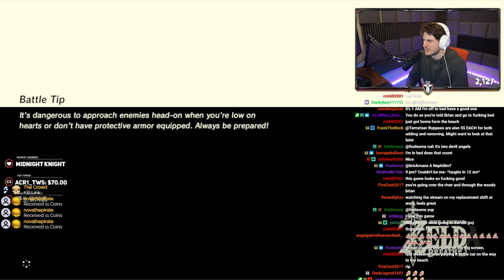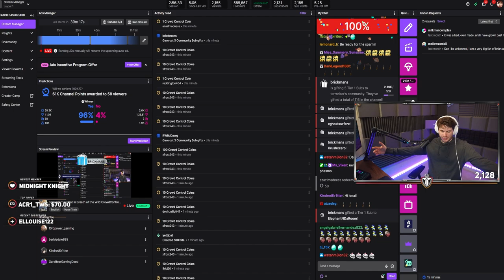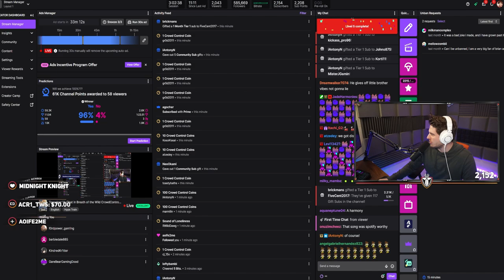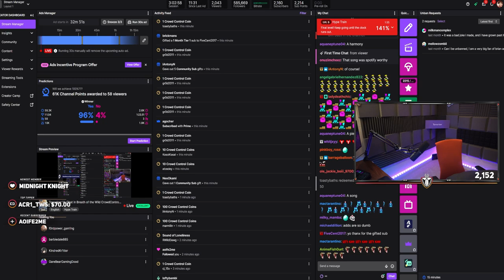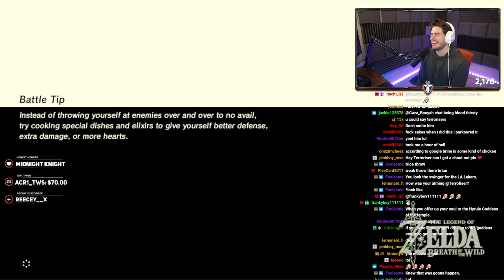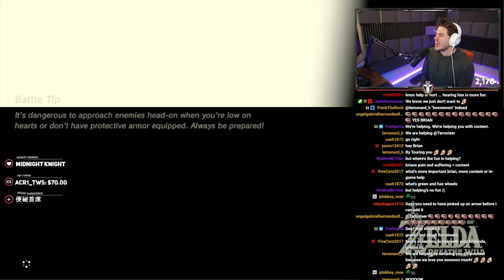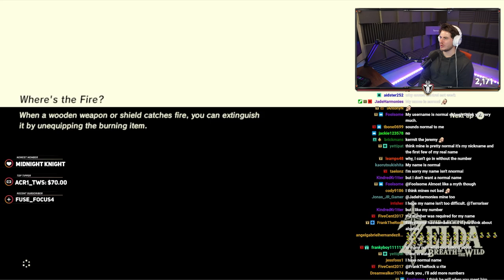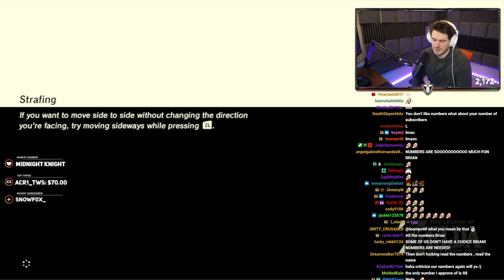Running From My Problems.. Breath of the Wild (TERRORISER VOD)